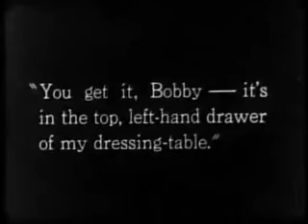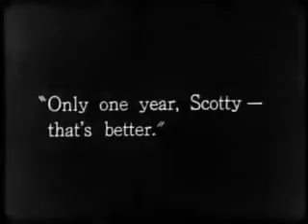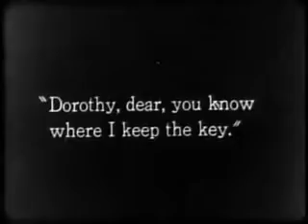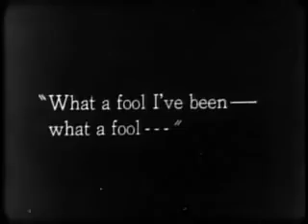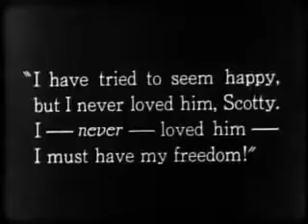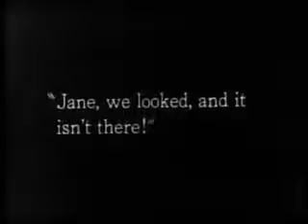9/9: 1925 Smouldering Fires (Pauline Frederick, Laura La Plante, Malcolm McGregor)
A successful businesswoman falls in love with one of her (much younger) factory workers. She doesn't know that he is in love with her younger sister.

Cast
Pauline Frederick ...  Jane Vale
Laura La Plante ...  Dorothy Vale
Malcolm McGregor ...  Robert Elliott
Tully Marshall ...  Scotty
Wanda Hawley ...  Lucy
Helen Lynch ...  Kate Brown
George Cooper ...  Mugsy
Bert Roach ...  Member of the Committee
Billy Gould ...  Member of the Committee
Rolfe Sedan ...  Member of the Committee
Jack McDonald ...  Member of the Committee
William Orlamond ...  Member of the Committee
Bobby Mack ...  Member of the Committee
Frank Newburg ...  Member of the Committee
Arthur Lake ...  Party Guest
Frank Finch Smiles ...  Butler

Directed By Clarence Brown
Screenplay By Sada Cowan, Howard Higgin
Story By Sada Cowan, Margaret Deland, Howard Higgin
Titles By Dwinelle Benthall
Cinematography By Jackson Rose
Film Editing By Edward Schroeder
Assistant Director Charles Dorian
Art Direction By Leo K. Kuter
Model Construction By Marcel Delgado

Details
Country: USA
Release Date: January 18, 1925 (USA)
Production Co: Universal Pictures
Filming Locations: Yosemite National Park, California, USA